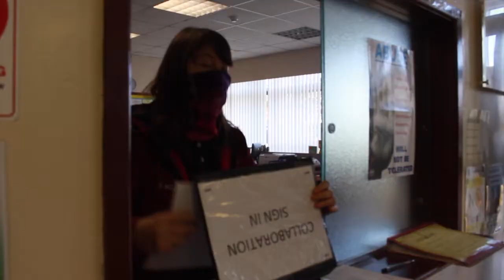LHS - Reception Area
Take a tour around our reception area!